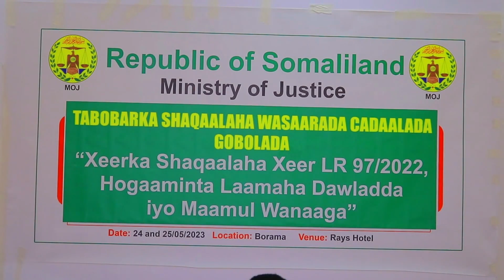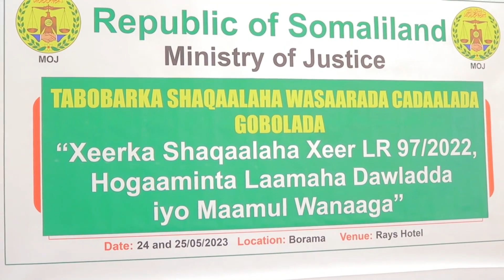Wasaaradda Cadaaladda Somaliland ayaa magaalada Boorama ku qabatay Tababar ku saabsan Xeerka Shaqaal